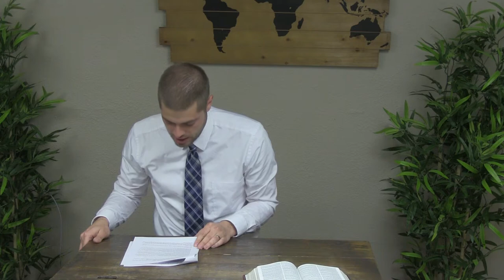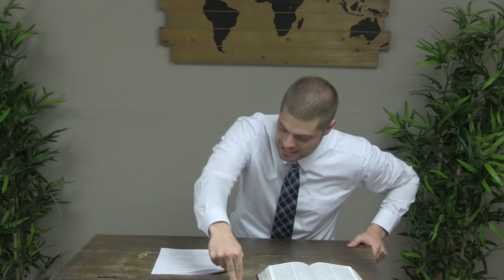Esther 3 - Pride Goeth Before Destruction (Haman) | Faithful Word Baptist Church North